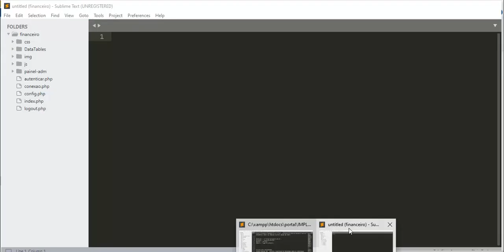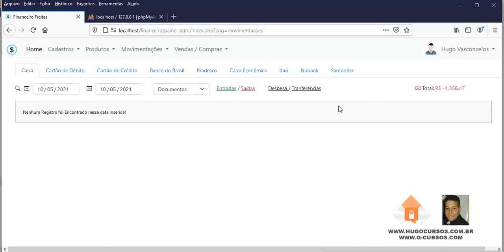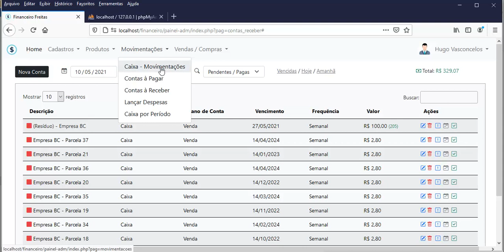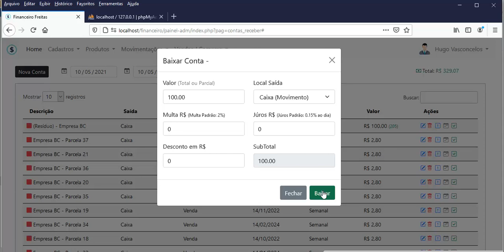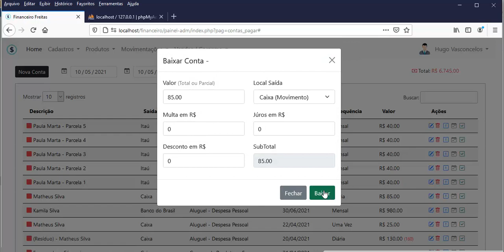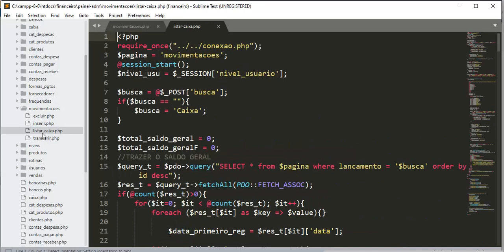Sistema de Compras PHP 8 - Aula 02 - Ordenando Movimentações